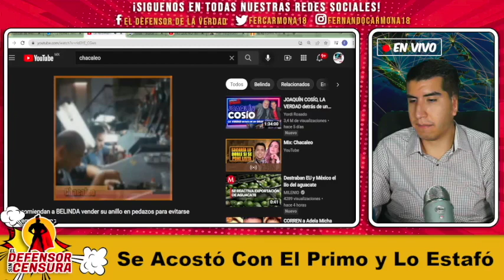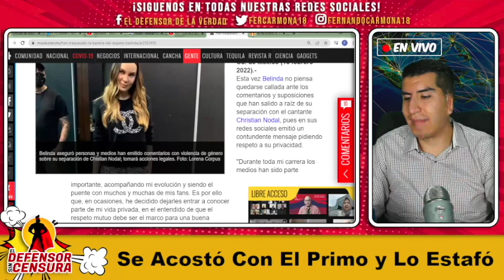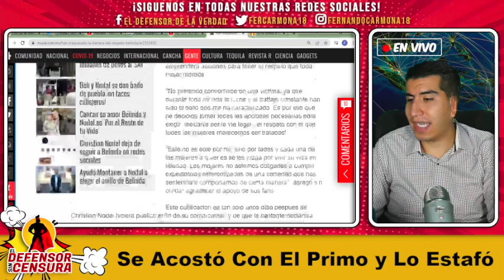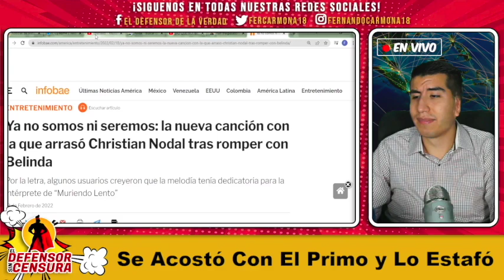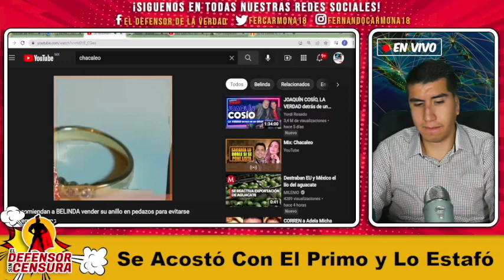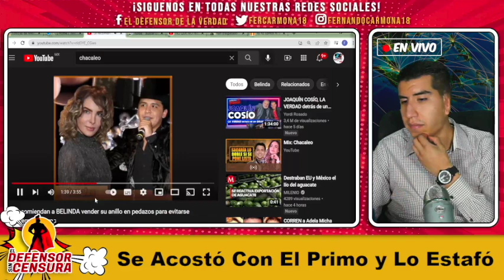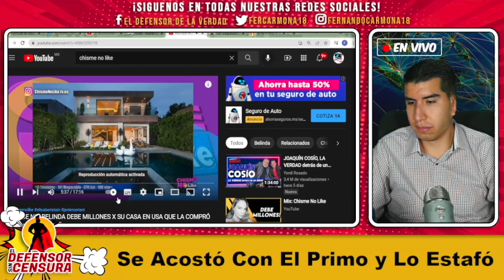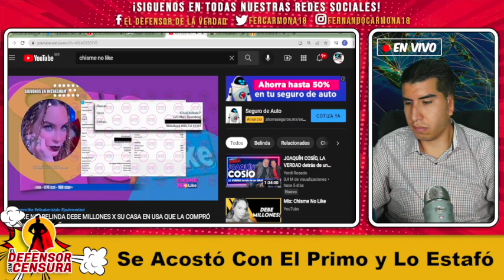Belinda Venderá Anillo Millonario En Pedazos Para NoPagar Al SAT!Se Revuelca Con Su Primo yLo Estafa